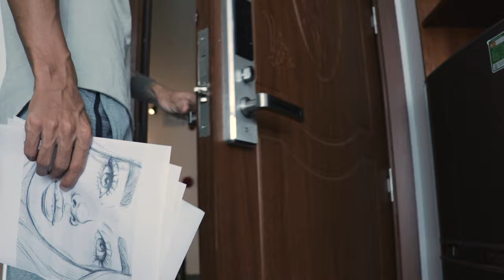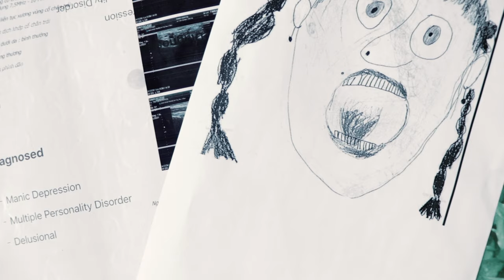Pursuit of An Artist || Artistic Representation || Cinematic Short Film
Title: Pursuit of An Artist
Genre: Art/Thriller Film

Pursuit of An Artist is a modern day tale succumbing in the very hands of unrealistic desires while battling against unaware mental health issues.

The plot of the film manifests the struggles of an ordinary man whose dream to become a painter goes beyond sanity, resulting in hallucinations, dillusions or even day dreaming.

The accidential realisation of his mental state is simply devastating which leads him to take some fatal actions. However, in this vicious circle of dillusions, it's indeed difficult to make out what's real & what's not.

Written, Directed, Acted, Shot, & Edited by: Ank